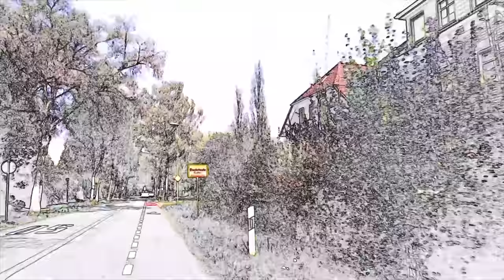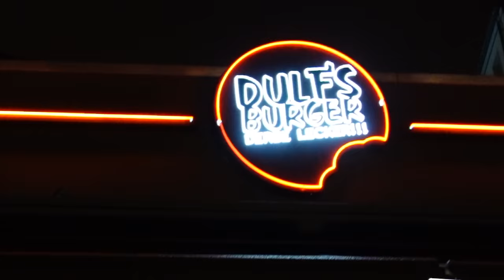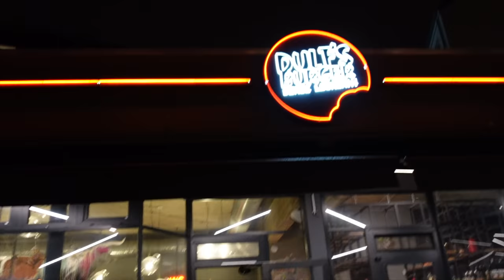Ich teste die gehyptesten Burger Deutschlands! *Takeaway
Welcher Burger schmeckt besser? Dulfs Burger oder Ottos Burger?

Schnitt: OnPointRecords